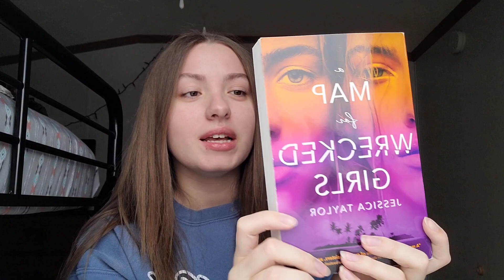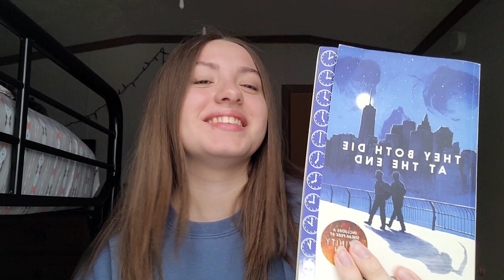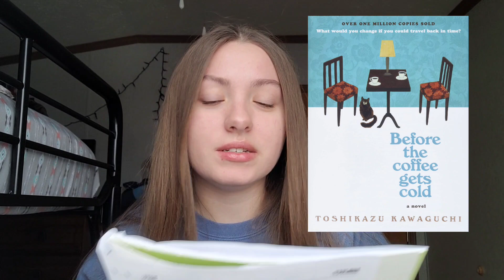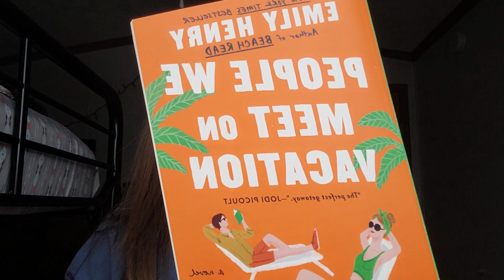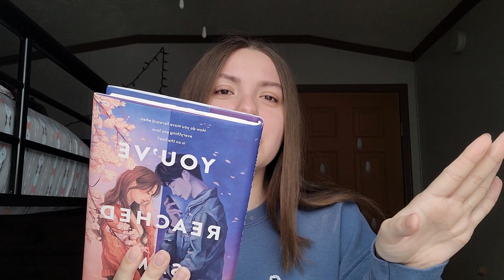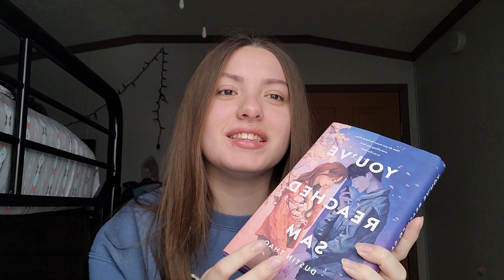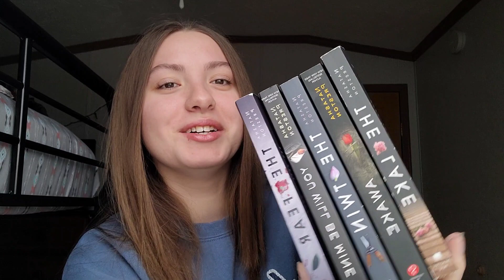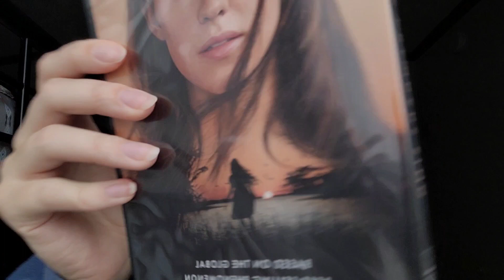My Favorite Books of 2022 | Reading Wrap Up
I hope you guys like this video. I really enjoyed making it. sorry it's so long lol.

Time Stamps:
0:00 - 2:17 intro + Honorable mentions
2:18 - 3:45 book 10
3:46 - 5:16 book 9
5:17 - 6:01 book 8
6:02 - 7:05 book 7
7:06 - 8:33 book 6
8:34 - 10:04 book 5
10:05 - 12:51 book 4
12:52 - 14:48 book 3
14:49 - 18:37 book 2
18:38 - 24:59 book 1

Everyone is welcome on my channel❤

Check Community tab for updates !

*Custom ASMR Videos!
~must dm me through insta/ or ask for email
~let me verify ur requests before payment
•5 min ($5)
•15 min ($12)
•20 ($18)